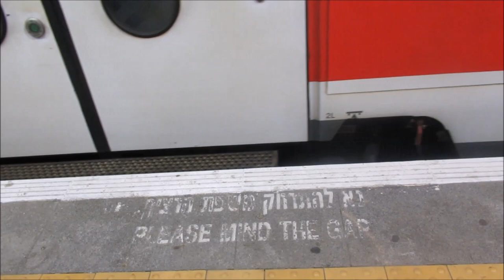Israel railways - רכבת ישראל - Bahn - Vonat - Train - Tren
Israel Railways corporation Ltd., dba Israel Railways (Hebrew: רַכֶּבֶת יִשְׂרָאֵל, Rakevet Yisra'el), is the state-owned principal railway company responsible for all inter-city, commuter, and freight rail transport in Israel. All its lines are standard gauge.